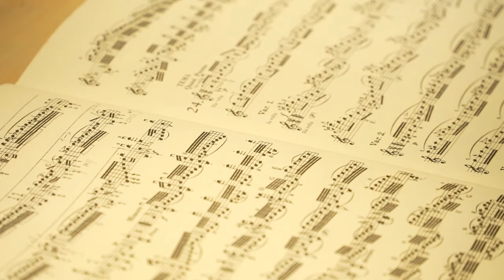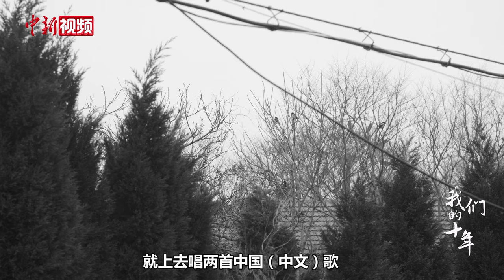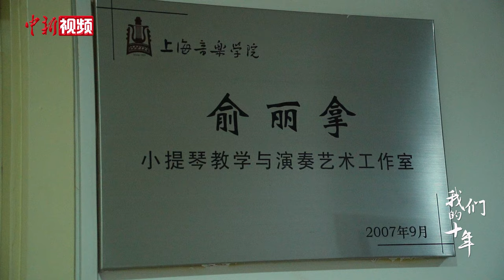俞丽拿：从舞台到讲台 用小提琴诉说中国故事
从阴差阳错被分配学习小提琴到一曲《梁祝》闻名上海滩；从乡村田间地头到世界顶尖的卡耐基音乐厅，小提琴演奏家俞丽拿数十年如一日地践行着一个理念：她要为人民奏响琴弦。如今已年过八旬的俞丽拿依旧笃行不怠，在三尺讲台培育青年一代继续用“洋乐器”诉说中国故事。